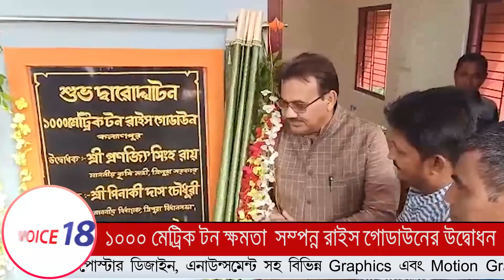Kalyanpur : 1000 মেট্রিক টন ক্ষমতা সম্পন্ন রাইস গোডাউন এর নব নির্মিত ভবনের উদ্বোধন || VOICE 18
VOICE 18
Name of Production House: FLAXEN MEDIA WORKS

কল্যাণপুর থেকে Gopal Bhattacharjee এর রিপোর্ট, VOICE 18